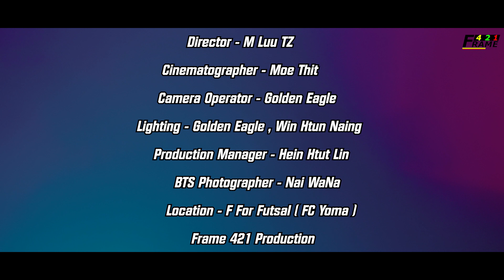MOE KO KO : DON'T WASTE MY TIME ( Official Music Video )